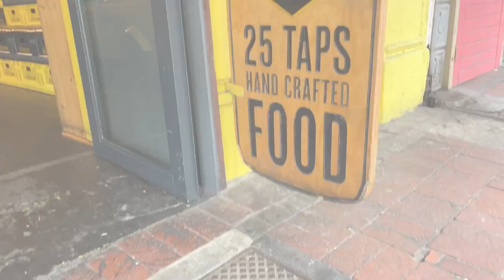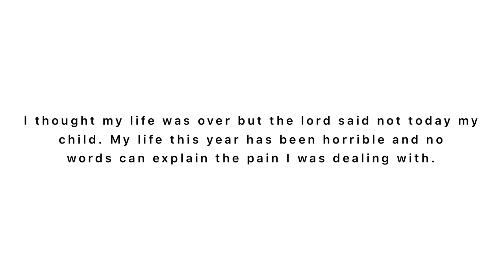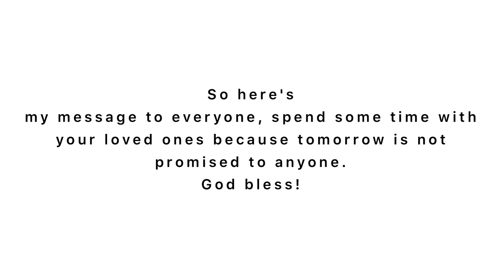VLOG || VENUE FOR MY BDAY BASH || GETTING A OUTFIT || (I got into a car accident🥲)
HEYY BESTIE

I hope everyone is well. I know it’s been a while since I posted but I will try to give you guys content. I hope you enjoy this video🫶🏽.

For more details on my birthday bash, check it out on my Instagram account

The bash will be held on the 3rd of September

xoxo